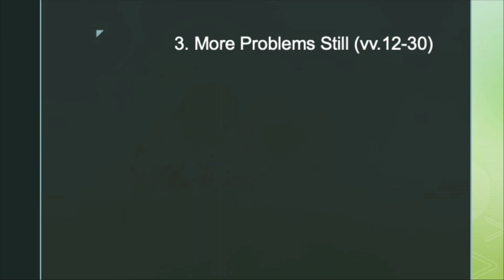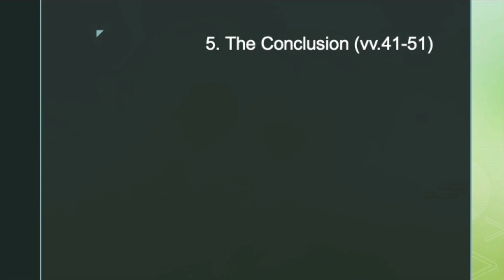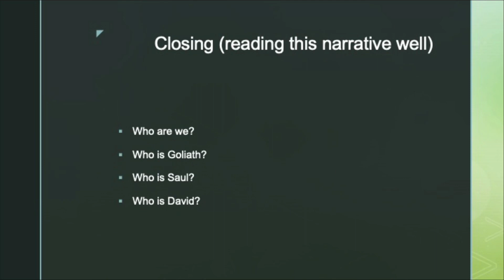1 Samuel 17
The battle belongs to our God. 9.17.23.